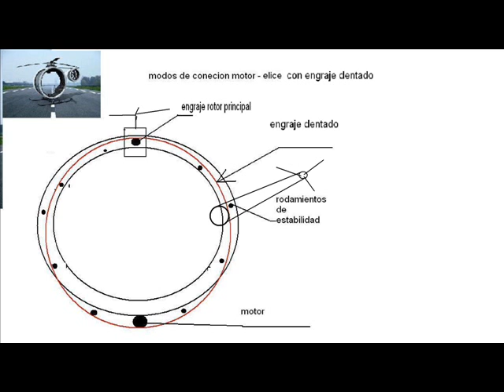Helicoptero Zero (mejoras -4 )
Hubschrauber Zero
Wechseln zu: Navigation, Suche
Marinehubschrauber Sikorsky S-61 Sea King
Eurocopter AS350BA der Fleet Air Arm der Royal Australian Navy

Ein Hubschrauber ist ein senkrecht startendes und landendes Luftfahrzeug, das Motor­kraft auf einen oder mehrere Rotoren für Auftrieb und Vortrieb überträgt. Diese arbeiten als sich drehende Tragflächen oder Flügel, weshalb Hubschrauber zu den Drehflüglern zählen.

Nicht zu den Hubschraubern gezählt werden dagegen Mischformen aus Flugzeug und Drehflügler, beispielsweise Hybride aus Dreh- und Starrflüglern oder nicht senkrecht startende Luftfahrzeuge wie Tragschrauber oder Kipprotor­flugzeuge.

Das vor allem in der Schweiz übliche Synonym Helikopter, kurz auch Heli, setzt sich zusammen aus altgr. hélix ‚Windung, Spirale' und pterón ‚Flügel' (Drehflügler).